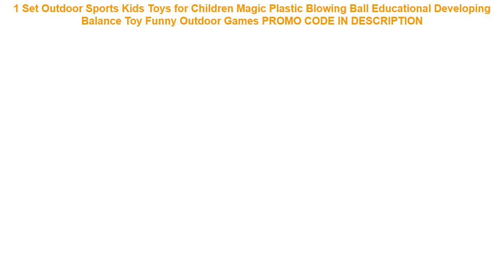Tanie 1 Set Outdoor Sports Kids Toys for Children Magic Plastic Blowing Ball Educational Developi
1 Set Outdoor Sports Kids Toys for Children Magic Plastic Blowing Ball Educational Developing Balance Toy Funny Outdoor Games